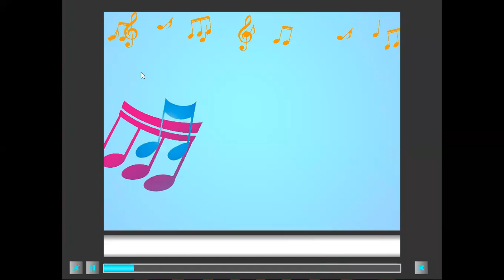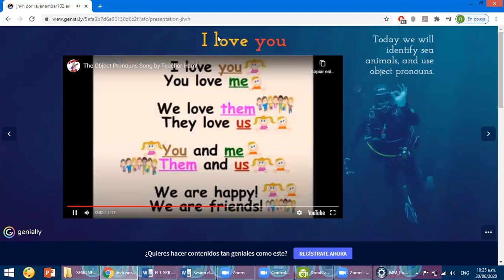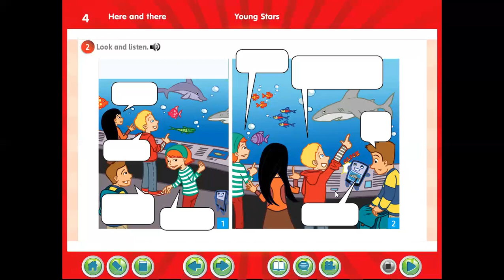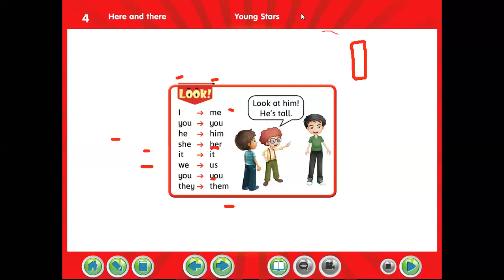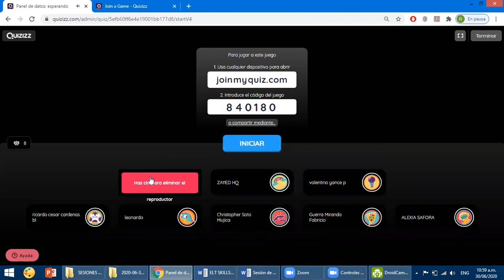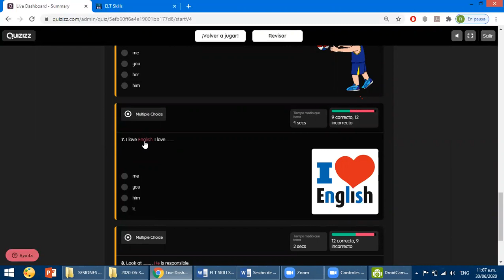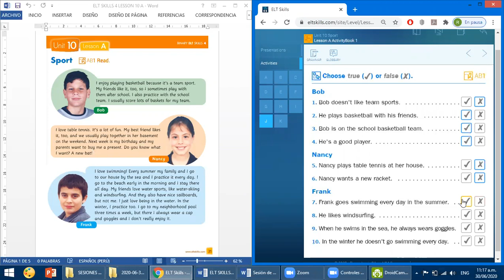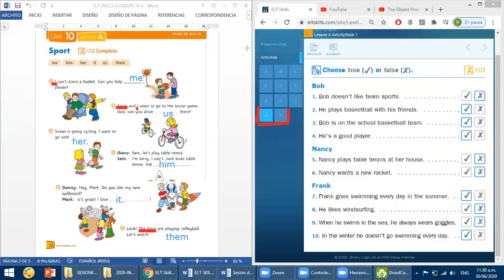ENGLISH CLASS 4TH B AQUARIUM - ELT SKILLS 10 A